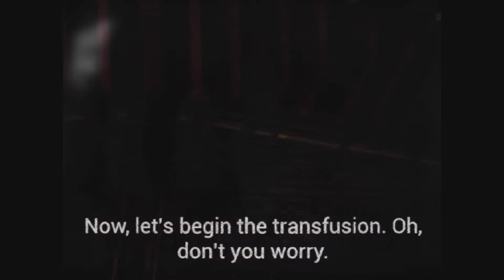レトロ風ブラボをやったら普通にホラーゲームだった件ｗ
何かこういう動画出してほしいとかあればぜひやります。なんでも
長かったので前編後編に分けました。

いつもお世話になってるサイト